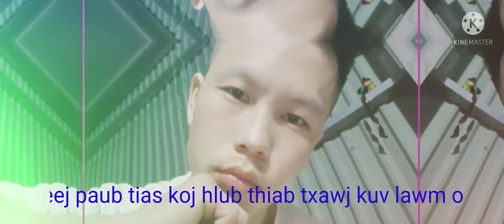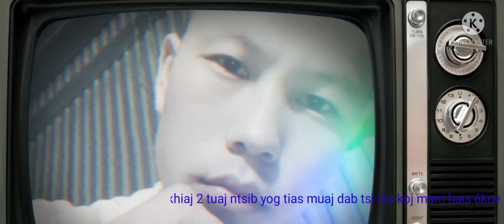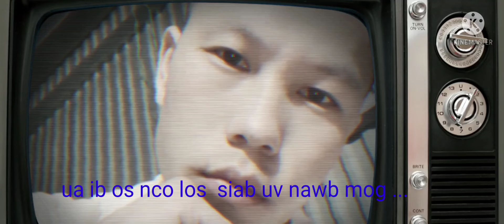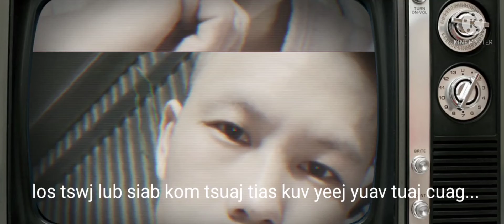top nkauj kho siab tsis txhob hu tuaj ntxhuaj thoj